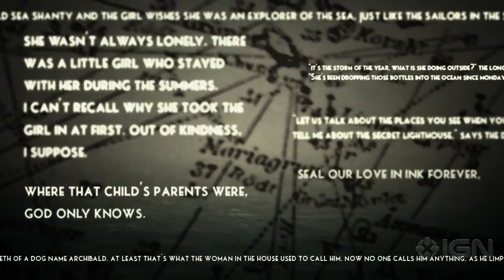The Sailor's Dream - Reveal Trailer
The Sailor's Dream is a challenge-free experience in which you explore a non-linear story through words, music, sounds and illustrations. From the makers of Device 6, IGN's best mobile game of 2013.